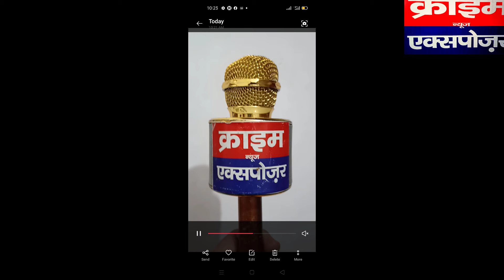11 सितम्बर को रामपुर मे भी होगा लोक अदालत का आयोजन, सुनिए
इस सम्बंध मे रामपुर ज़िला जज ने क्या कहा,,।